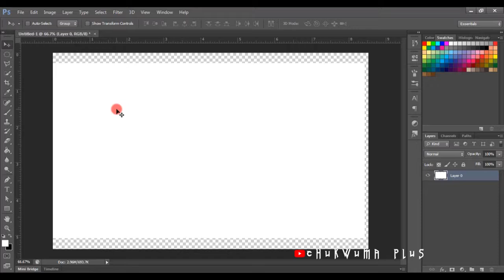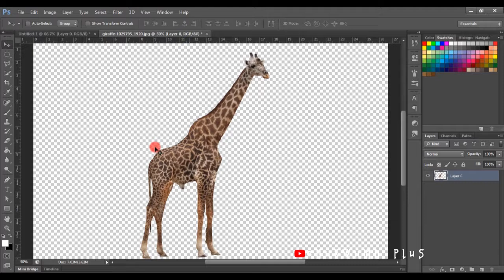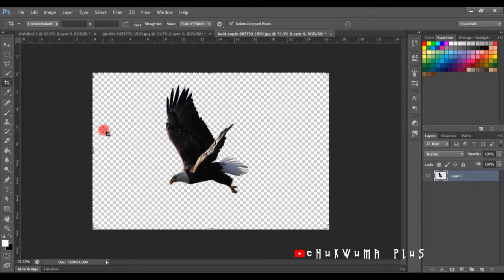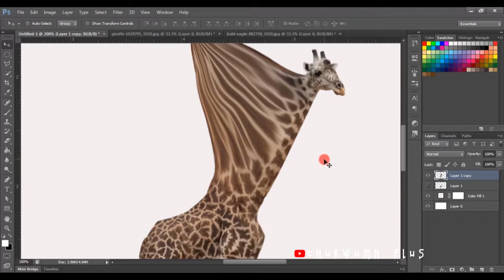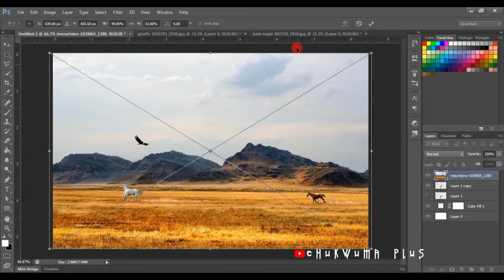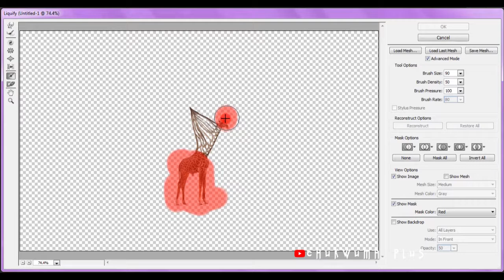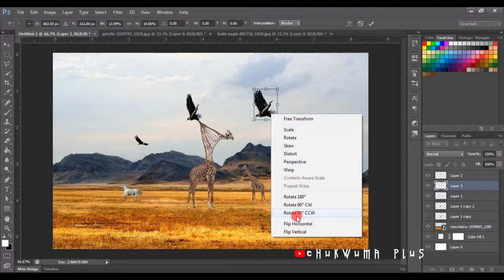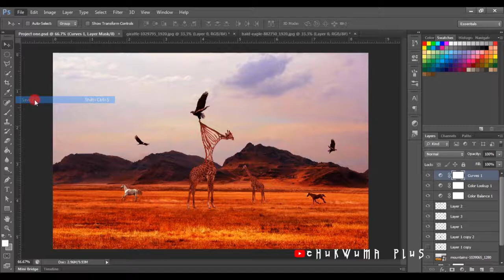Giraffe Stretch Manipulation in photoshop cs6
In this tutorial, we are going to learn how to make a giraffe stretch manipulation in photoshop cs6...